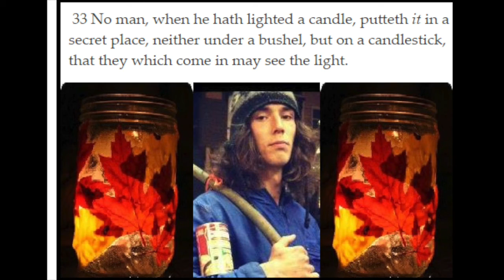Kai the hitchhiker interview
please sign the petiton to
URGE NEWS MEDIA TO EXPOSE TRUTH ABOUT KAI THE HITCHHIKER'S INVESTIGATION

His motion to dimiss the trial is march 27 .

Here is a support group for Kai that is run by his close and personal friends.

If you would like to understand more of what is going on there is an accurate and truthful article that explains things well